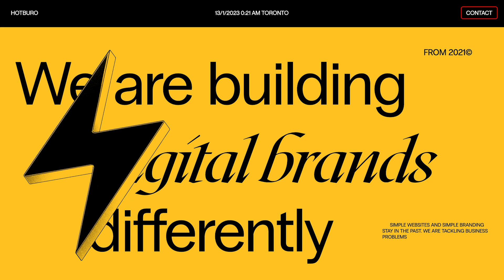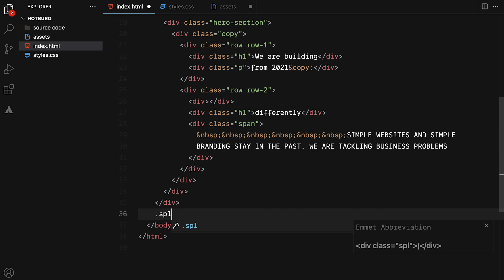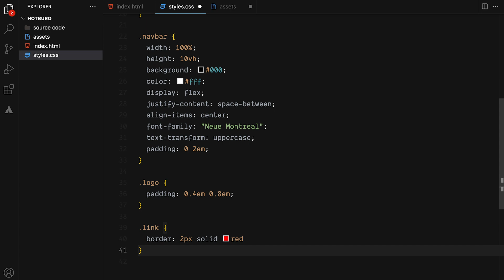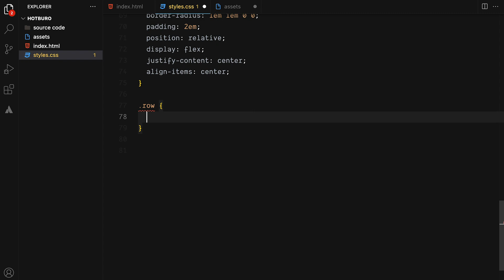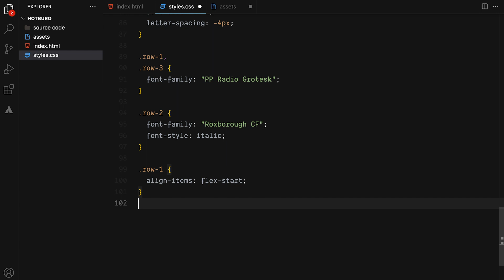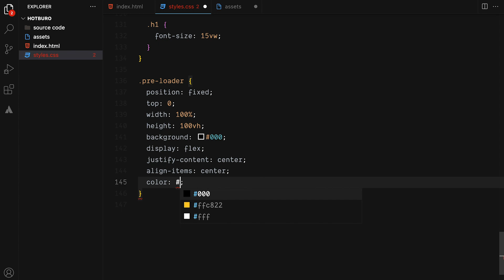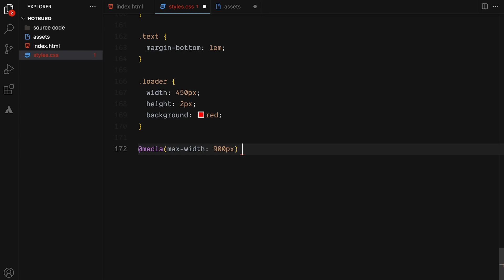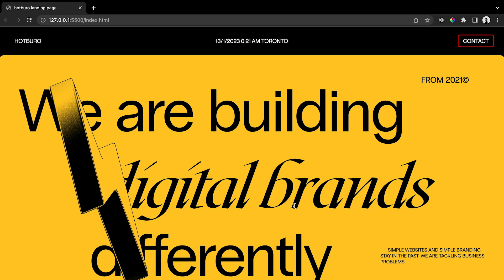Modern Landing Page Using HTML, CSS & GSAP (Awwwards Remake)